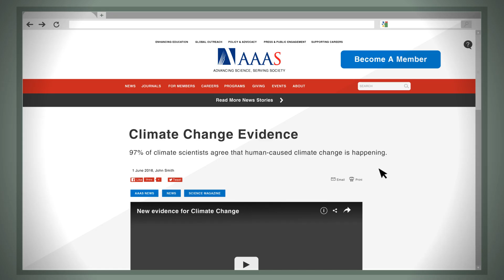Stand with AAAS to support science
The American Association for the Advancement of Science (AAAS), is the world’s largest general science organization. Find out how members of the scientific, engineering, and technology community can come together to create critical mass and help bring about the change the world so badly needs.